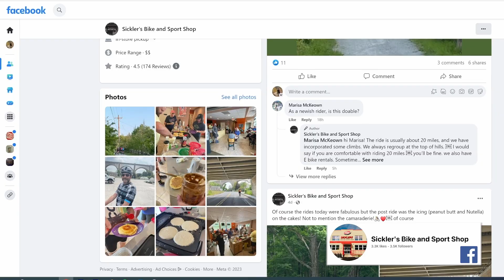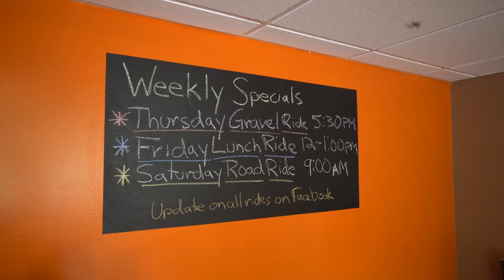The Great Outdoors July 13, 2024 – Sickler’s Bike and Sport Shop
Have a news tip? Send it directly to us:

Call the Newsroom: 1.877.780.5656